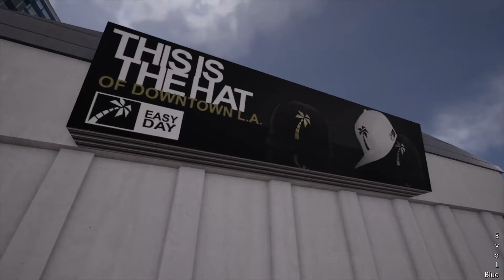Session (PC) vol173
Session (PC) gameplay

Clothes/mods mostly* from Illusory